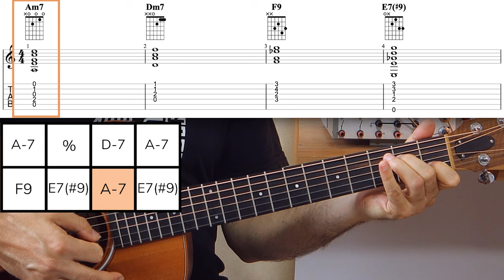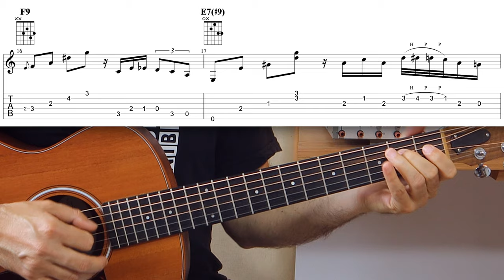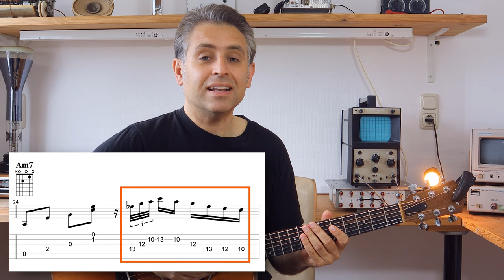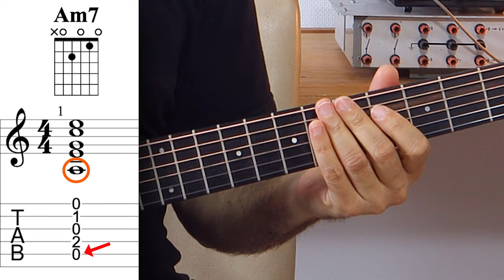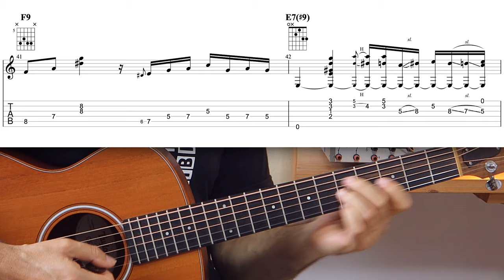Blues Minore!? Un Modo Originale per Praticarlo!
Il blues in tonalitá minore è molto espressivo. A livello armonico ha probabilmente più tensione e pathos rispetto a quello in tonalitá maggiore ed é ideale per comporre brani intensi e melodici.
Come per il blues in tonalitá maggiore é possibile improvvisare su queste strutture usando solo le note cordali (1, 3, 5 ,7 dell’accordo) oppure usando la nostra amata scala blues!

Contenuti 🕒:
0:00 - Intro
0:28 - Accordi del blues minore
0:50 - Struttura del blues minore
1:34 - Scala blues in LA
2:00 - Alternare scala e accordi
2:48 - Improvvisazione lungo la tastiera
3:30 - Scale blues pattern
4:00 - Blues minore in quinta posizione
4:23 - Corde a vuoto nel blues
5:05 - Improvvisazione usando corde a vuoto
5:44 - Riepilogo accordi del blues minore

Un abbraccio,
Luca